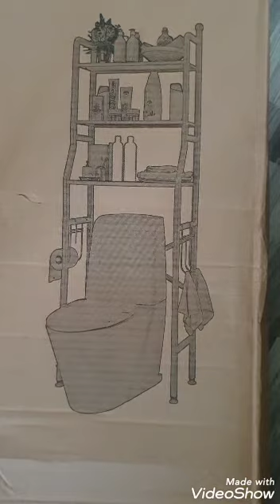MY NaNaY's BuSieST DaY T'iS FieSTa 2020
TechieNanay AssemblingTime DulagFiesta Nanay Conching's fight against boredom this Dulag Fiesta 2020 since we didn't prepare anything as we don't expect visitors due to current lockdown mandate by our local government.